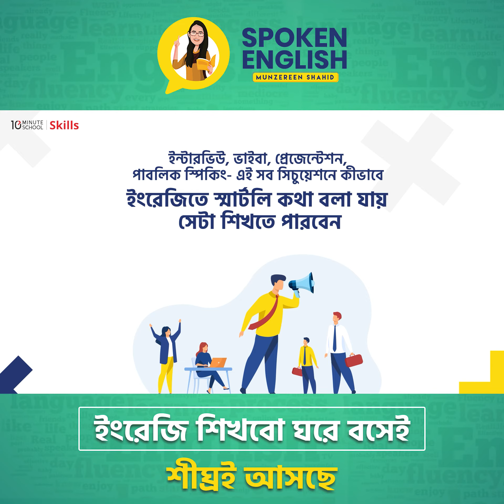ঘরে বসে Spoken English. 10 minute school course.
ঘরে বসে Spoken English Course" এখন পাচ্ছেন মাত্র 890 টাকায়। তাহলে দেরি কীসের এখুনি রেজিষ্ট্রেশন করুন নিচের দেওয়া লিংক থেকে🔥

1250 টাকার কোর্স এখন 890 টাকায়!
 এই লিংক কে কিলিক করলে পেয়ে যাবেন📌ভর্তি হওয়ার লিংক

উপরে লিংকে ডুকে ভর্তি হয়ে যান এবং লিংকে ডুকে নিশ্চিত করুন ডিসকাউন্ট আছে কিনা!!

📌ঘরে বসে English Gramma ১২৫০ টাকার কোর্স টি এখন পেয়ে যাচ্ছেন ১০৫০ টাকায় শুধু মাত্র নিচের লিংক থেকে ভর্তি হলে 👇

এই লিংক কে কিলিক করলে পেয়ে যাবেন
 📌ঘরে বসে English Gramma কোর্স লিংক

ডিস্কাউন্ট এ ভর্তি হয়ে যান উপরের লিংক থেকে।

কোর্স সম্পর্কিত যে কোন সহযোগিতা পেতে হোয়াটসঅ্যাপে মেসেজ করুন, ধন্যবাদ। 👉